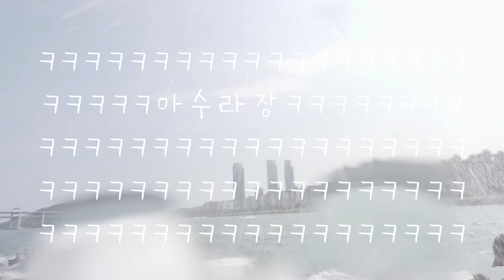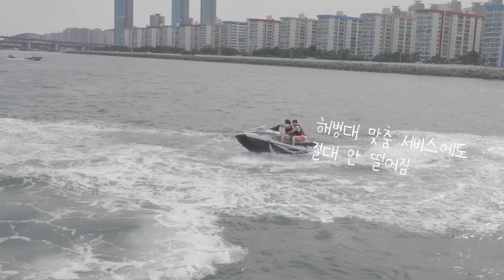해운대 요트 & 케잌만들기 브이로그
쥬디바여러분 안녕하세요!😘
오랜만이에요! 그 동안 많이 바쁘다보니 영상이 조금 늦어졌어요!
잘지내고 계셨죠? 날씨가 점점 추워지는데,
저는 지난 여름의 영상을 이제야 올립니다..😢
이번엔 마스크 낀 조땡님의 막무가내 집안 브이로그와
지난 여름 해운대 요트에서의 추억을 담아 보았습니다!
절친 하쁘(승민이)의 생일파티를 요트에서 치뤘고
생일케익을 직접 만들어 보았답니다!🎂 (오래걸렸지만 재밌었어요)
날씨가 많이 쌀쌀해졌어요!
모두 건강유의하시고 다음 영상에서 만나요 ~!

*8월1일 요트 브이로그 촬영 시,
코로나19 감염예방 안전수칙에 따라
탑승자 전원 호흡기증상 사전 체크 및 체온측정 후 탑승하였습니다.
요트에 탑승한 인원 모두 지인들로 구성되어 있었으며
촬영 이후 코로나19 관련 이슈가 없었음을 알려드립니다.